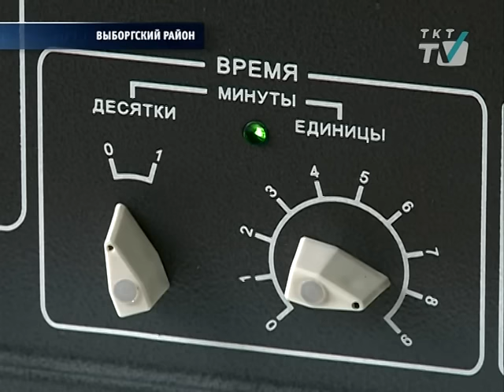В поликлинике №7 на ул. Кустодиева появится отделение реабилитации для детей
Медицинское учреждение готовится к своему юбилею.
tkt-tv.tv